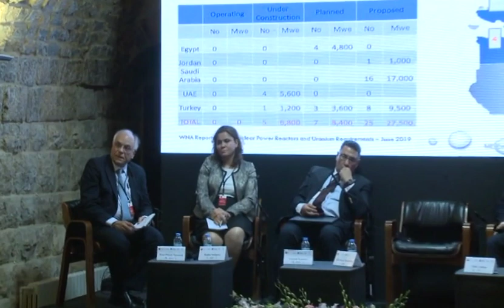Middle East Energy and Geopolitics - Third Session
Water and energy interplay in the Levant and GCC areas. This session will examine the challenges that the Middle Easternsocietieswill  be  facing  in  a  case  scenario  of  acute  water  scarcity,  reducing  oil  exports  and  unsustainable development  combined  with  environmental  concerns  that  threat  their  regional  security.  The  resulting socio-economic impact will be discussed.Renewable  energies  prospects  and  future  market  share  as  compared  to  fossil  energies.  This  session  will look at the current regulatory and financial infrastructure being put in place to support cleaner sources of energy in power generation and transport, and the potential impact on the future of fossil fuel demand.